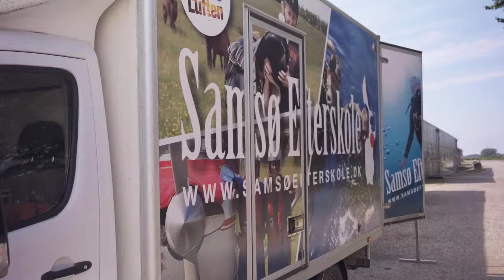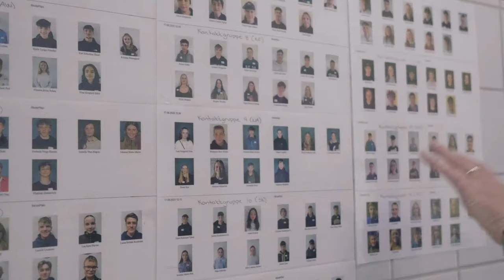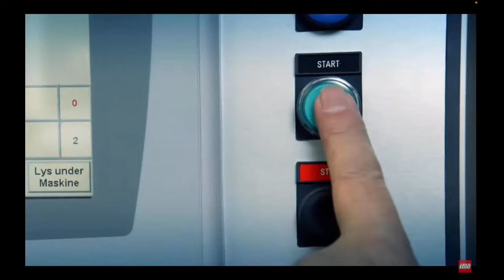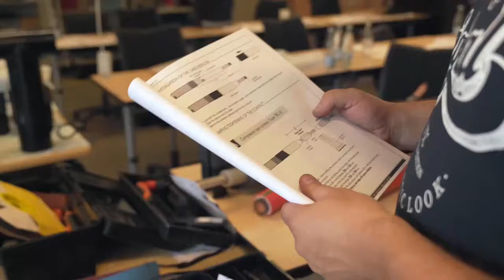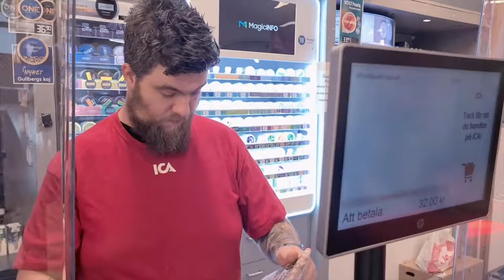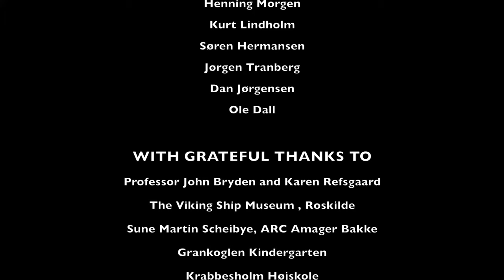Live Premiere of Denmark the State of Happiness with Q&A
Live stream from Kirkcaldy, with thanks to the Kirkcaldy Yes Hub. Online premiere of Denmark the State of Happiness with Q&A from Lesley Riddoch.